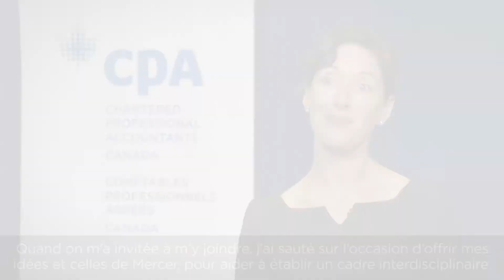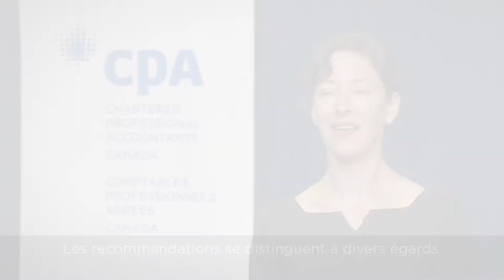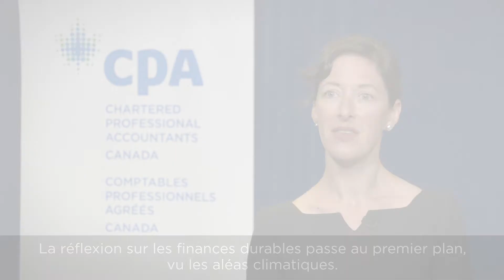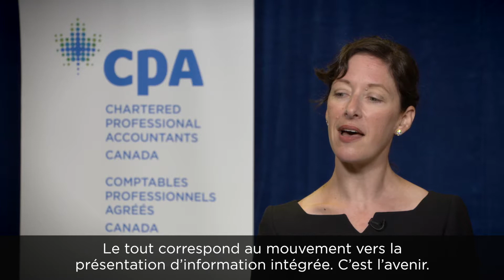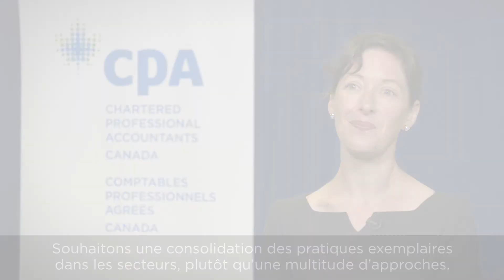Point de vue de Mercer sur la communication de l’information relative aux changements climatiques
Cette entrevue avec Jane Ambachtsheer, associée et chef de l’investissement responsable chez Mercer, vous aidera à comprendre comment une société de consultation en gestion de placements d’envergure mondiale met en œuvre les recommandations du GIFCC.